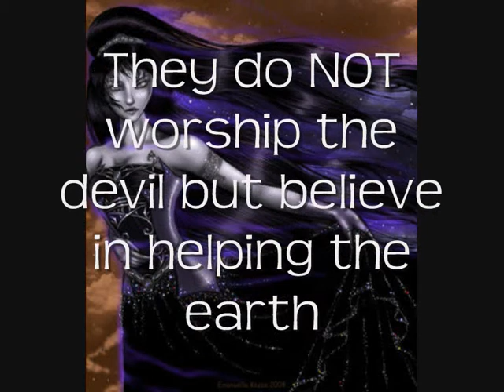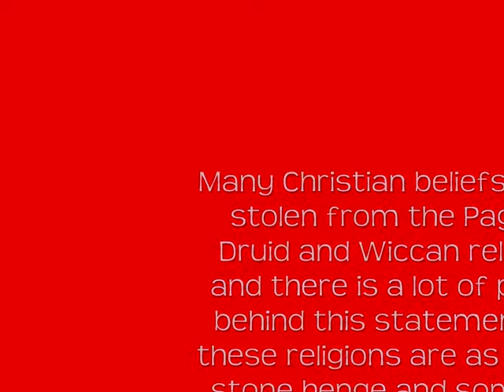Pagan is Satanic? Since when?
Pagan is NOT Satanic, it was here long before Christ was even born and long before Jews. Paganism was one of the very first religions along with Druidism and Wicca